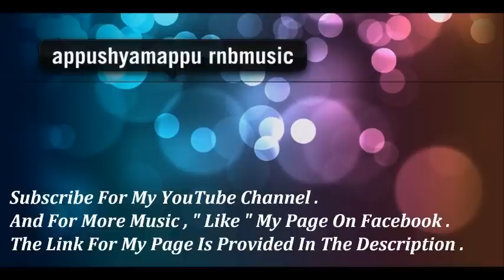Far East Movement Feat. Koda Kumi - Make It Bump